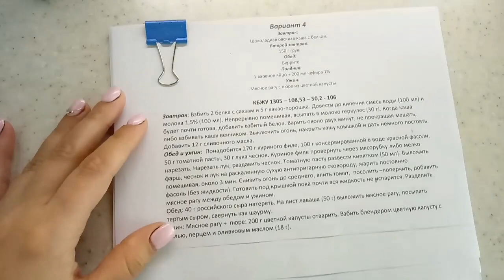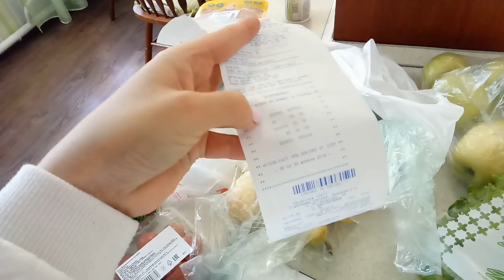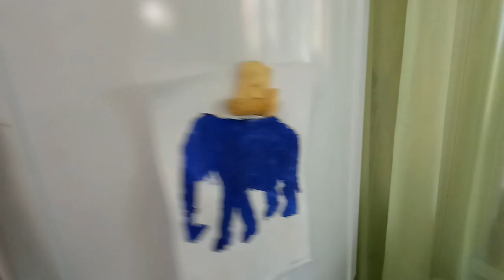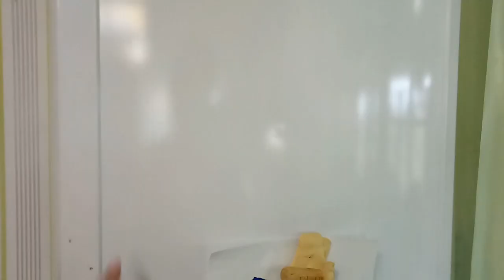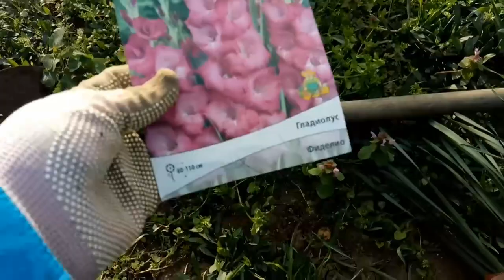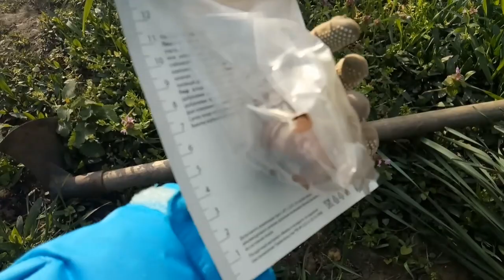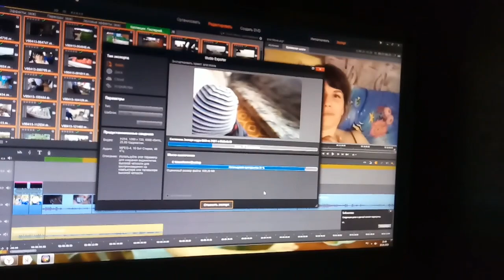♥Хуторянка ✔20 АПРЕЛЯ!!! ЗАПЕКАНКА С МАКАРОНАМИ И КУРИЦЕЙ !!! УБОРКА В ХОЛОДИЛЬНИКЕ !!!МЕНЮ НА 1400